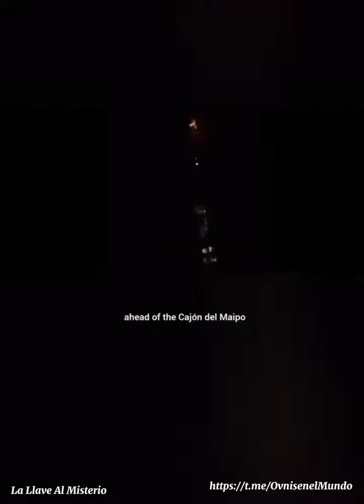UFO Caught near CHILE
Date: 2023
Place: Chile
Description: Multiple UFOs are captured in different ways in Chile